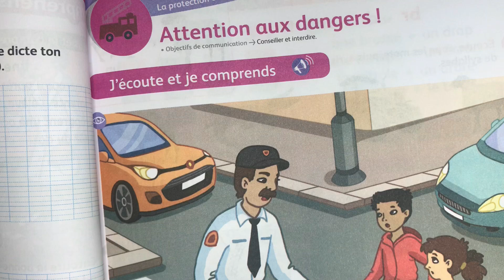3AEP PAGE 69. attention aux dangers!. mes apprentissages en français